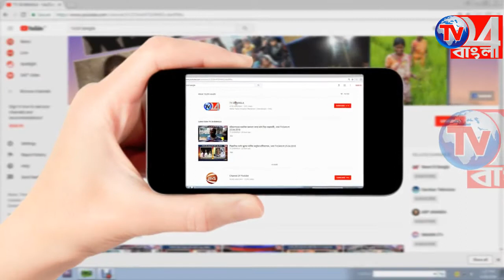ফের তৃণমূলের গোষ্ঠীদ্বন্দ্বের জেরে আক্রান্ত তৃণমূলের পঞ্চায়েত সদস্য সুতিতে